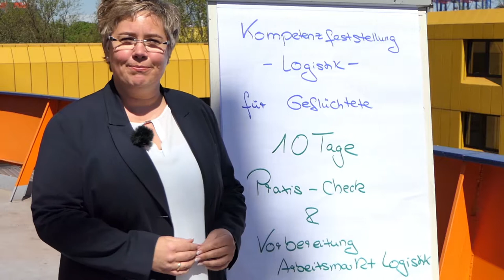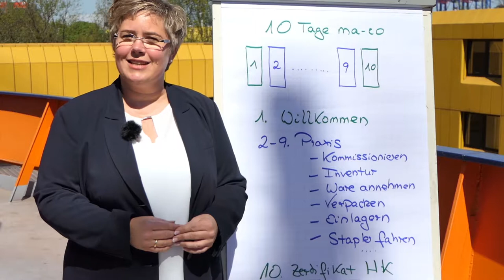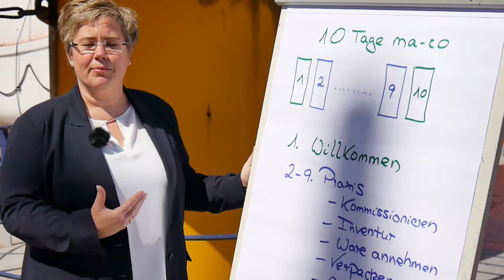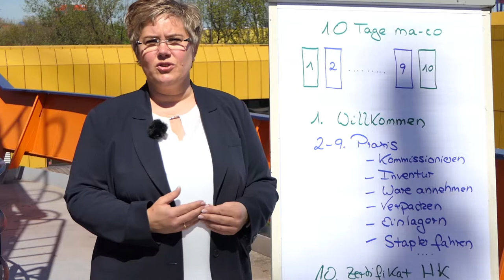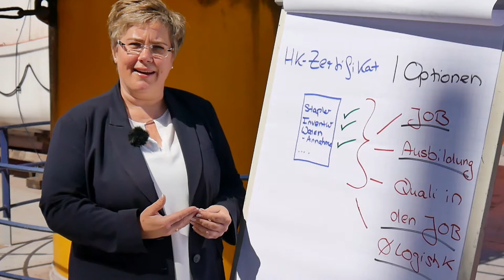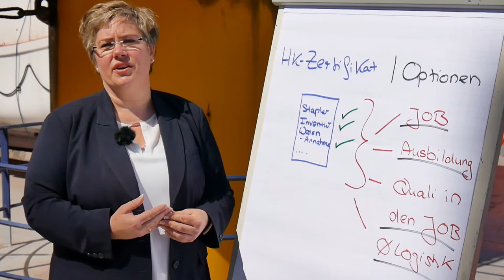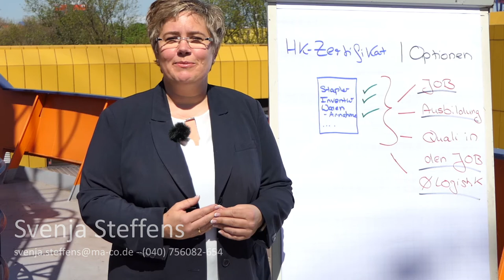Kompetenzfeststellung in der Logistik-Branche Hamburg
Die norddeutsche Logistikwirtschaft hat großes Interesse an neuen Mitarbeitern. Schutzsuchende, die in Deutschland Asyl erhalten haben und sich eine Existenz in einem Logistikberuf aufbauen möchten, können im Rahmen der Kompetenzfeststellung ihre logistischen Fähigkeiten bestätigen lassen. Das ma-co ermittelt in Hamburg auf seinem Übungsgelände die Kompetenzen der Schutzsuchenden. Dazu gehören beispielsweise Umgang mit Flurförderzeugen, Ladungssicherung, Kenntnisse im Verstauen und lagern von Waren usw. Jeder Teilnehmer erhält am Ende ein Zertifikat der Handelskammer Hamburg, das ihm seine Kompetenzen bestätigt. Mit diesem Zertifikat können sich die Geflüchteten bewerben.

Frau Steffens erklärt in dem Video, wie die Kompetenzfeststellung abläuft. Infos zu ma-co, siehe